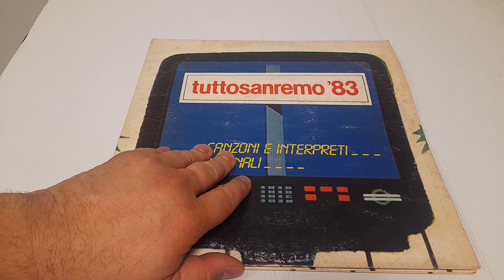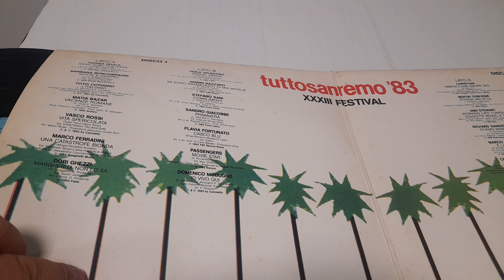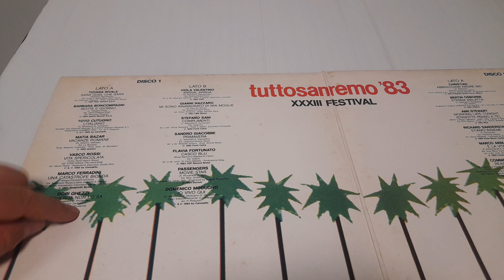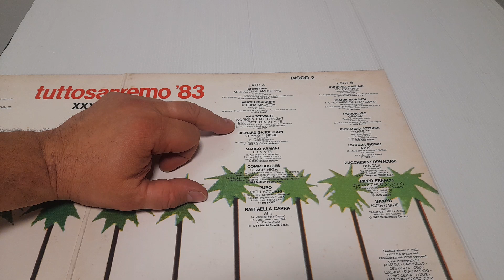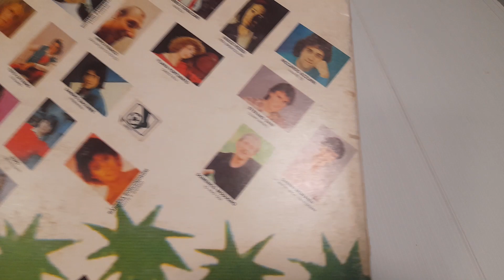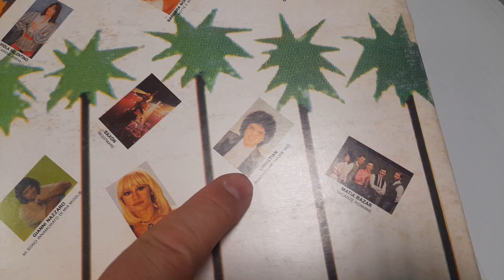Tutto Sanremo 1983 il vinile originale